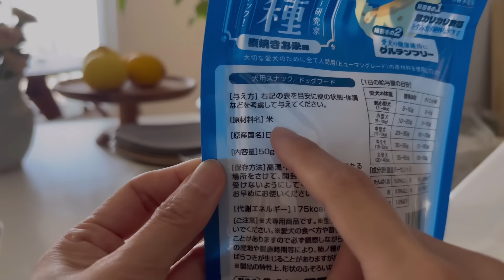#89 ［夫婦と犬の暮らし］夫を送り出してからの家事・買い出し・夕食作り，愛犬のおやつと筍料理housewife's daily life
こんにちは
みつばです

夫婦二人暮らしの食事vlog89
簡単なレシピはこちらをどうぞ

＊たけのことちくわのきんぴら＊
　たけのこ　　50g〜

＊新玉ねぎの和風ドレッシング＊
　新玉ねぎ　　1/4玉 みじん切り

＊玉子焼き＊
　卵　　　　　2個 L

＊たけのこの混ぜご飯の素＊
　たけのこ　　300g
　和風だし　　大さじ1/2

＊鯵の紫蘇フライ＊
　アジ　　　　適量
　紫蘇　　　　適量
　塩胡椒　　　少々
　(バッター液)
　卵　　　　　1個
　＋パン粉
　(ソース)
　すりごま　　　　大さじ2
　からし　　　　　小さじ1

＊新玉ねぎのスープ＊
　新玉ねぎ　　　　2玉
　バター　　　　　10g
　塩　　　　　　　ひとつまみ
　水　　　　　　　300ml
　コンソメ　　　　大さじ1
　ブラックペッパー少々

＊たけのこの玉子サンド＊
　たけのこ　　　　130g
　バター　　　　　10g
　塩　　　　　　　少々
　卵　　　　　　　3個
　マスタード　　　適量
　ケチャップ　　　適量
　グリンピース　　あれば適量

素敵な1日をお過ごしください☕️

Thank you for always watching my videos. I hope you have a wonderful day.